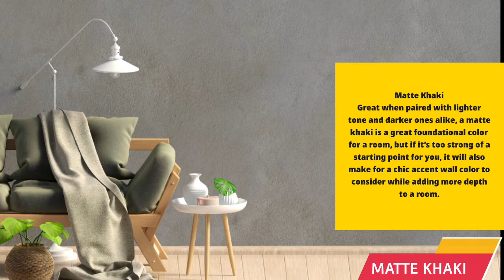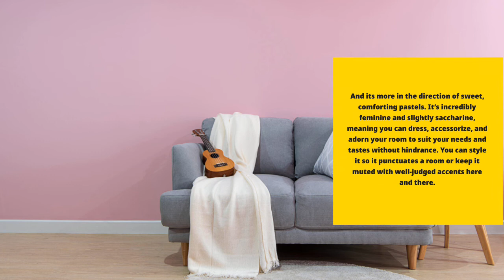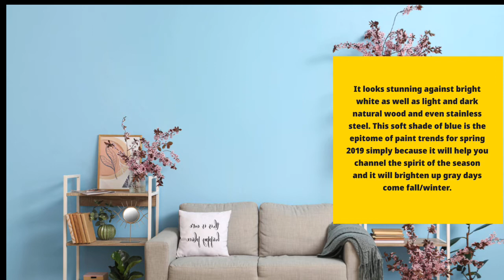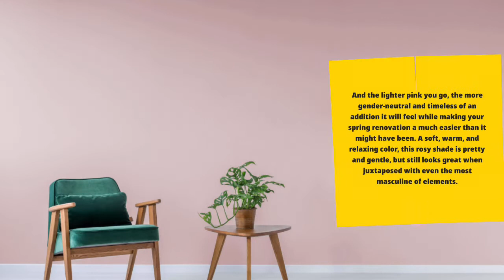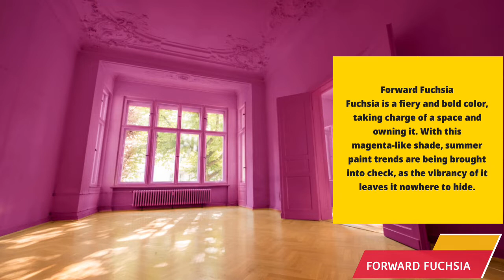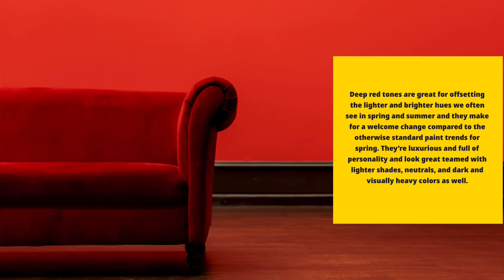20+ Of The Best Paint Trends To Give Your Home A Colorful Makeover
Just like you do with your closet and pantry, once a new season hits, its time to consider refreshing spring updates for your home that will better your everyday life. And since nothing beats a fresh coat of paint in an unforgettable hue, we’re looking at the best paint trends of the season according to Décor Aid interior designers.

Pastels and rich, warm shades are gracing us with their presence once again when it comes paint trends for spring/summer 2019, along with some other interesting shades that you might not have excepted to see. And since painting always sounds so much more romantic before you complete your first brushstroke, we’re looking at over 20 of the best paint trends that’ll be worth your time and investment for years to come.